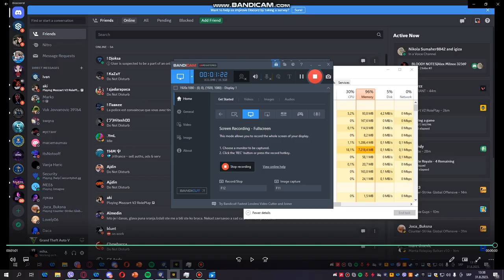psovanje majke,babe i familije + mg + ubija me taksista